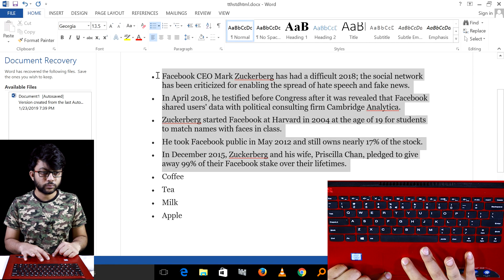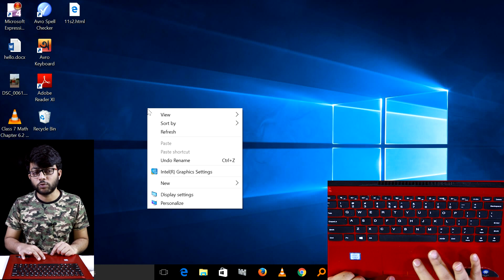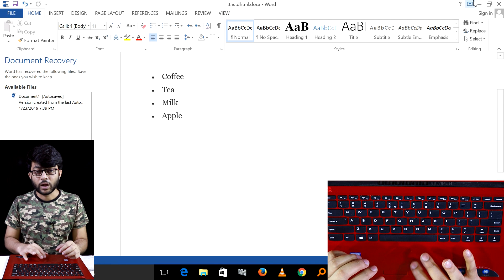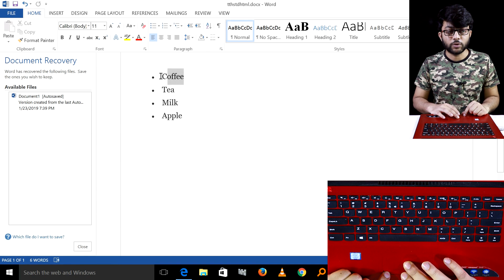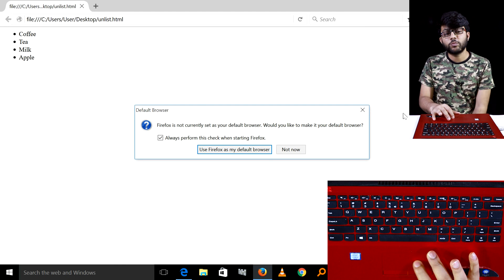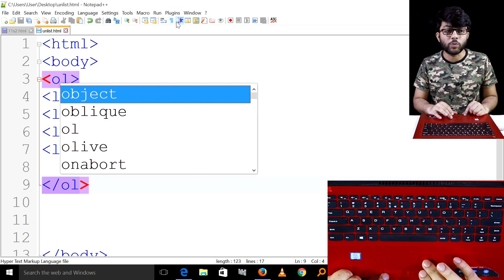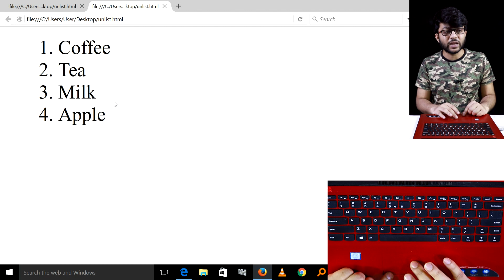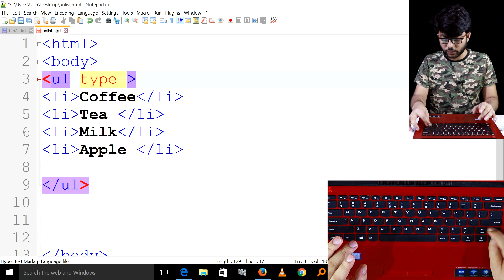Unordered List Tag এর ব্যবহার || পর্ব-১২ | এইচএসসি তথ্য ও যোগাযোগ প্রযুক্তি চতুর্থ অধ্যায় | HSC ICT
Unordered List Tag এর ব্যবহার || পর্ব-১২ || এইচএসসি তথ্য ও যোগাযোগ প্রযুক্তি চতুর্থ অধ্যায় ||  HSC ICT Chapter 4